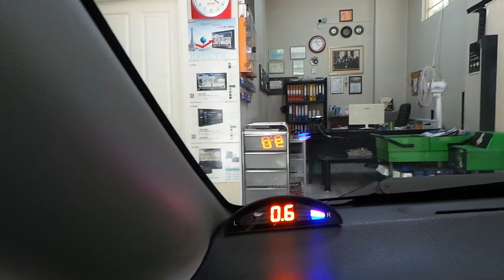Honda Jazz Arka tampona göstergeli sesli park sensörü uygulaması